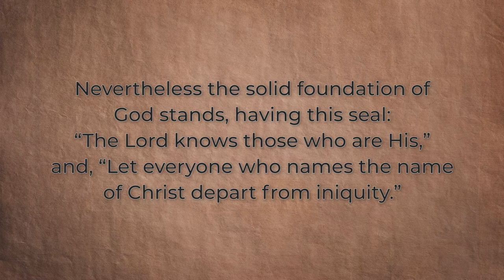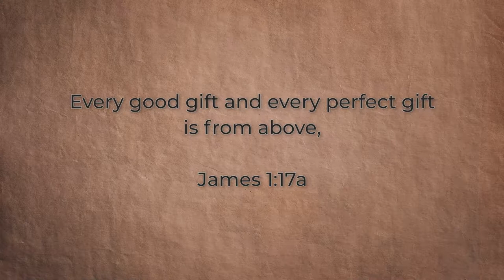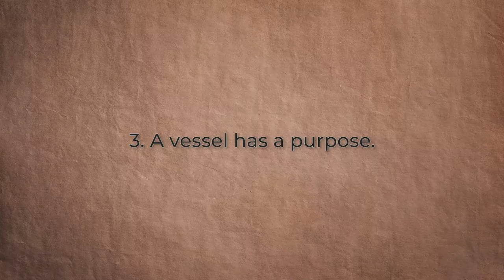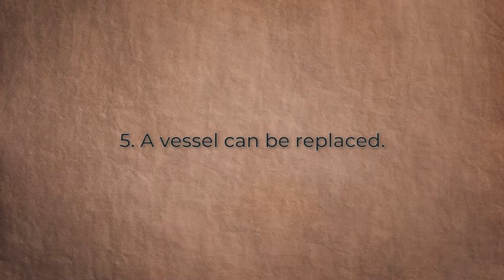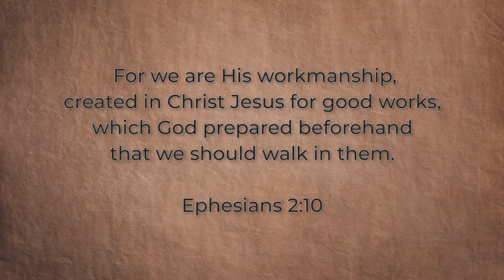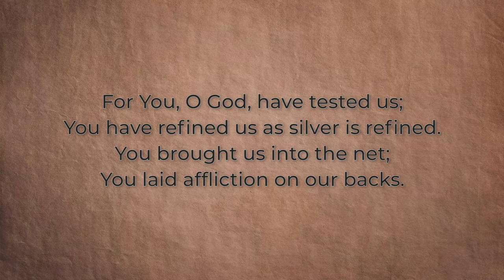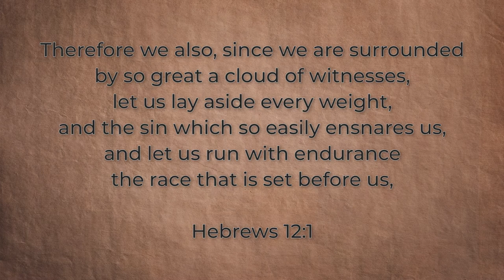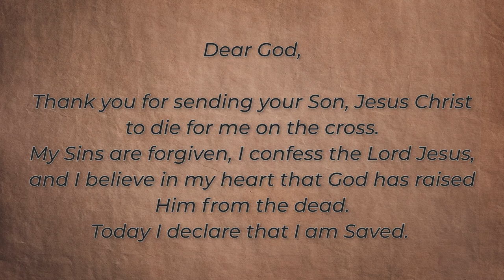Preparedness || Prepared for Every Good Work Ep 1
In our new series, we discuss God's plan for us in our lives. God's plan to use us as vessels to advance His Kingdom.

Are you Prepared to work for Our Father's Kingdom?
Are you ready to let Him use you for Good in His Kingdom?